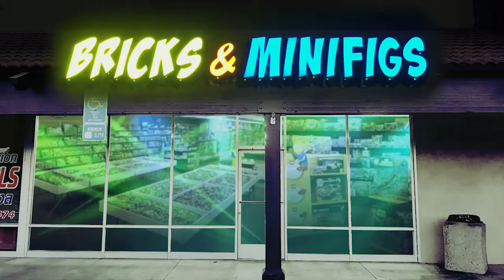Og and El Grand Opening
Og and El are introduced to the wonders of Bricks and Minifigs in this stop animation video.